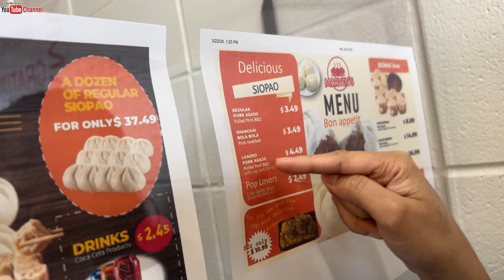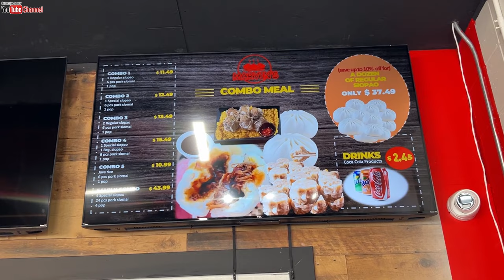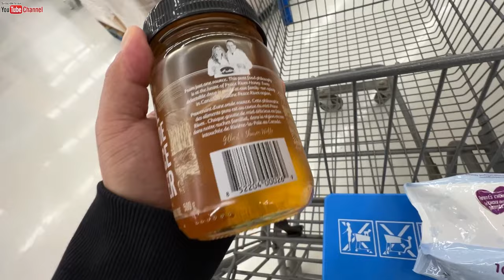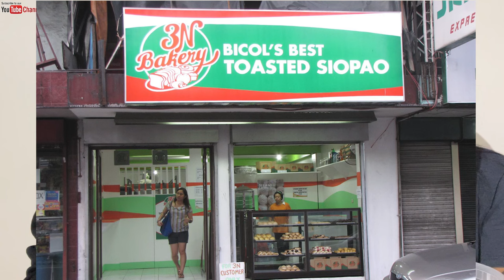BEST SIOPAO SA SASKATOON CITY?🇨🇦 TRY NATIN!| BUHAY CANADA VLOG🇵🇭| SASKATCHEWAN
Try din natin ang Marvin's siopao dito sa saskatoon city.